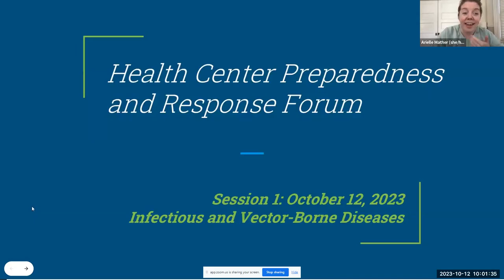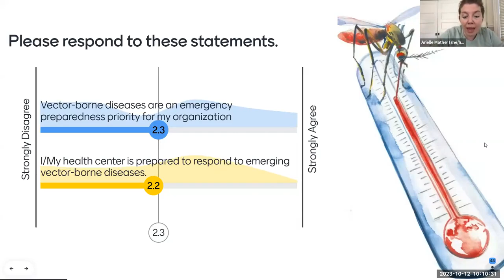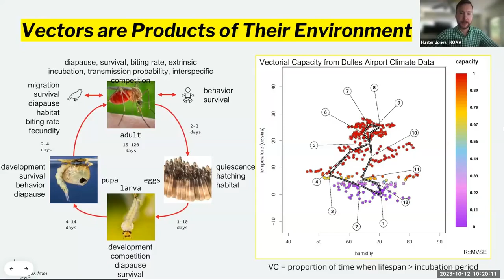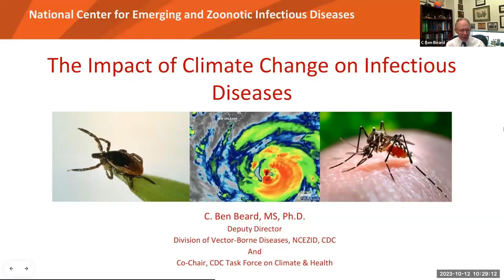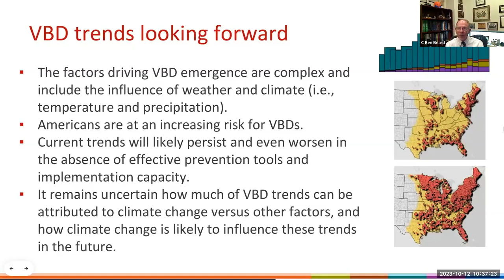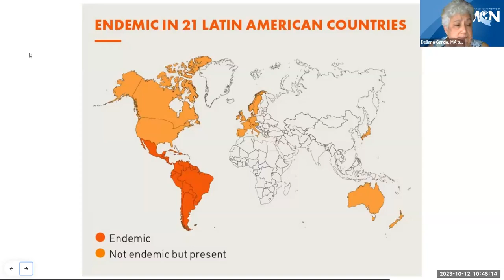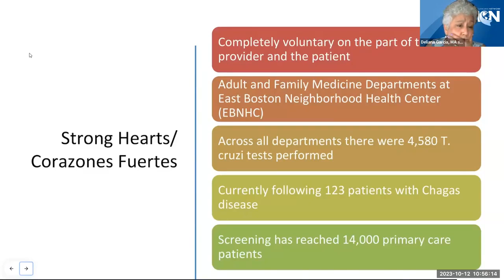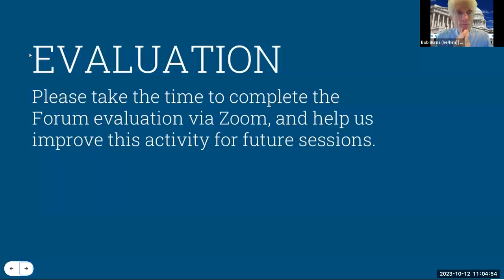Health Center Preparedness and Response Forum: Infectious and Vector Borne Diseases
Session One of Health Center Preparedness and Response Forum Webinar Series (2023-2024)

This four-part series, created by HRSA National Training and Technical Assistance Partners (NTTAPs), will promote promising practices and offer strategies for addressing challenges related to both emergency planning and recovery. This webinar series will focus on preparing for and responding to a wide variety of emergencies, including infectious diseases, natural disasters, extreme heat, and workforce and community supports.

Audience: Health centers serving priority populations, such as agricultural workers, individuals experiencing homelessness, residents of public housing, and other underserved groups including older adults, and Asian American, Pacific Islander, and Native Hawaiian patients.

Upcoming Dates:
December 14, 2023: Natural Disasters
February 8, 2024: Extreme Heat and Wildfires
April 11, 2024: Workforce and Community Supports